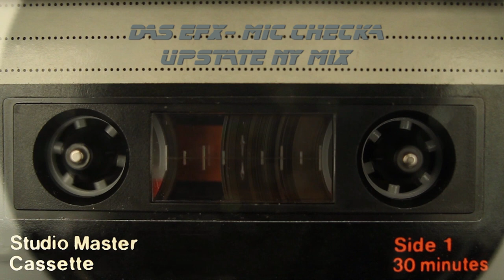Das EFX - Mic Checka (Mix)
1st portion of a mix tape from the 90's. Mix tape from UP State NY on the mix. I obtained these mix tapes from some friends that had cousins in NY. We were in a small city in Ohio and this is how we first heard real Hip-Hop.

Eric the Red on the production. Intro music is original.